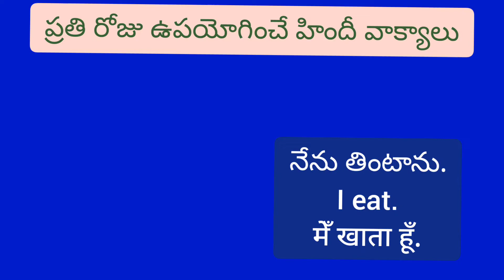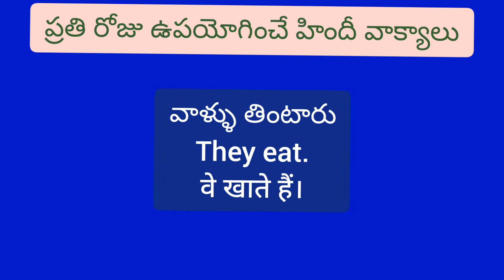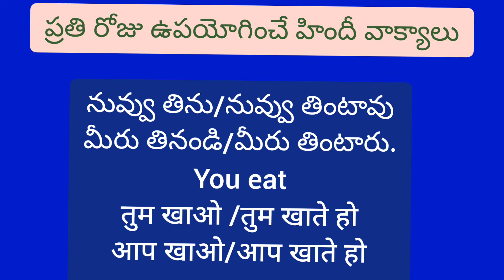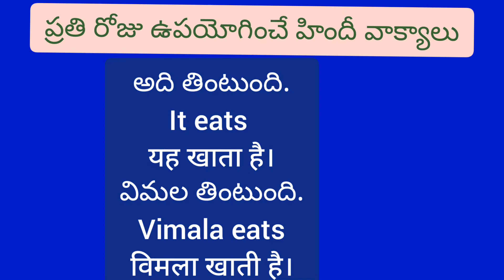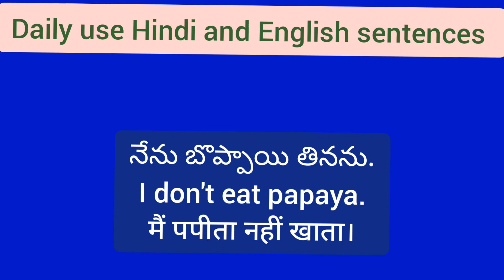హిందీ సులభంగా నేర్చుకోండి